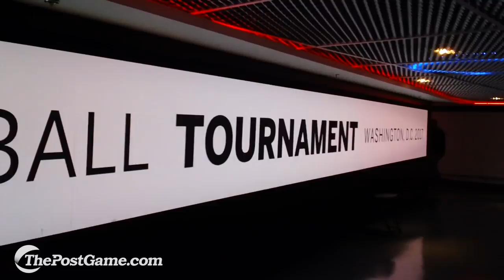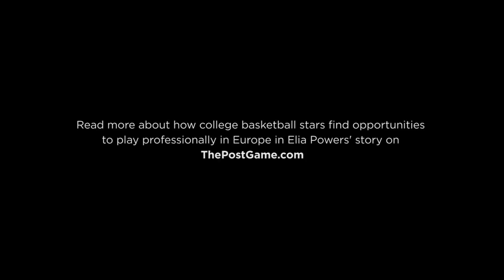How College Basketball Stars Connect With European Clubs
Dee Brown (Illinois), James Gist (Maryland) and Alex Olah (Northwestern) are among those who found success overseas, but the process can be tricky. Read full story by Elia Powers on ThePostGame.com